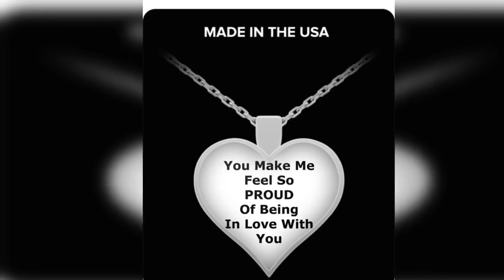Necklace Gift For Wife Girlfriend Husband Friend You Make Me Feel So Proud